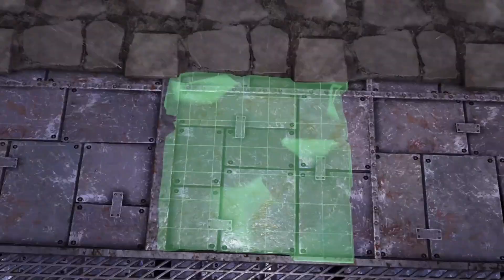HOW TO BUILD A WYVERN BREEDING PLATFORM | ARK SURVIVAL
Here we have a simple & easy design for a breeding pen on an ocean platform! This build can be used for any dino breeding and makes egg collecting super easy.

Easy to build with this step by step video!

🎮 Controls

Flip Wall
XBOX (Y Button)
PS4 (Triangle Button)
PC (E Key)

Snap Point Cycle
XBOX (RB)
PS4 (R1)
PC (Q or Z Key)

🚀 Follow us ▼

🎵 Track 1 - Calling Me - Ooyy
🎵 Track 2 - Cloud Patterns - Cospe
🎵 Track 3 - Lost in your Paradise - Swif7
🎵 Track 4 - Some Thing - Rambutan
🎵 Track 5 - Unravel - Zorro
🎵 Track 6 - Up2nogood - Blac Bamboo